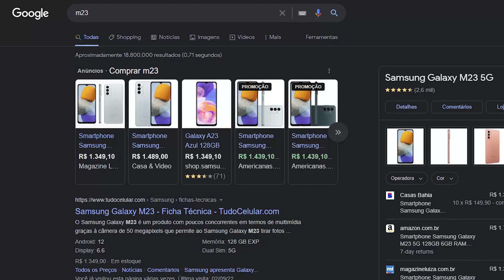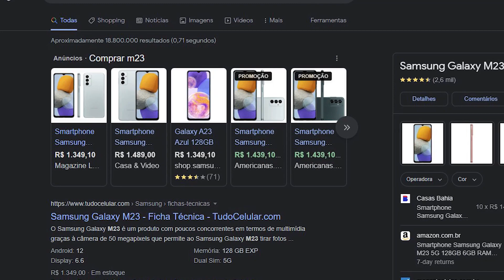GALAXY M52 5G ACABOU!!! | Rafael Nunes